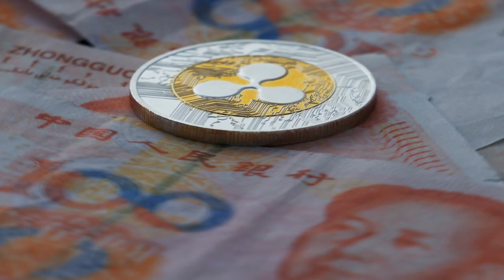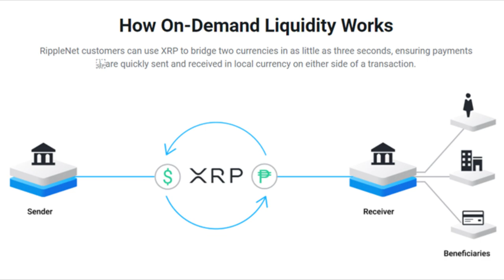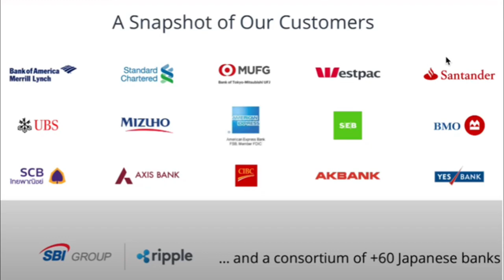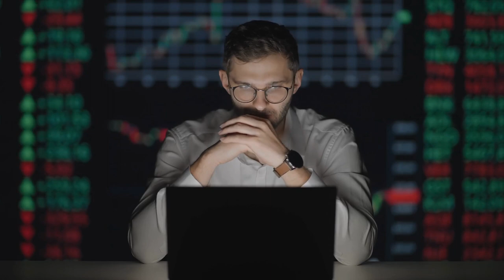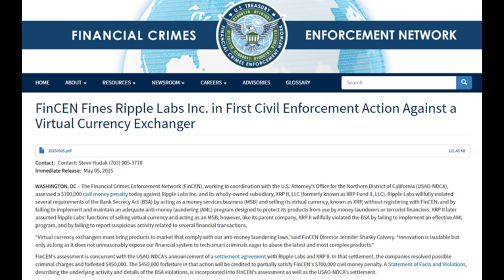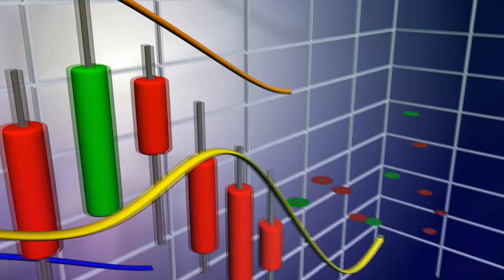XRP La Moneda Para Los Ricos - ¿Ripple Como funciona?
Con toda esta incertidumbre, XRP puede no ser una apuesta para los débiles de corazón. sin embargo, lograra lo que XRP realmente necesita, que es la claridad legal. Cuando esta demanda termine, XRP tendrá el camino allanado para asumir su manto como moneda puente del mundo.